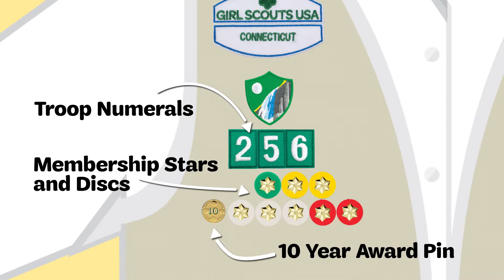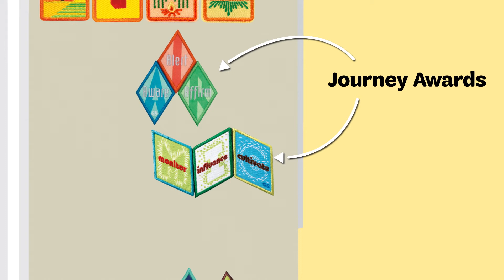Senior Vest Insignia Placement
Learn where to place your insignia on the Senior Vest